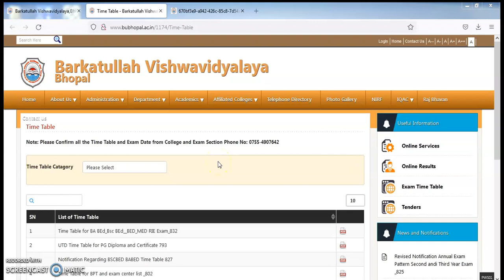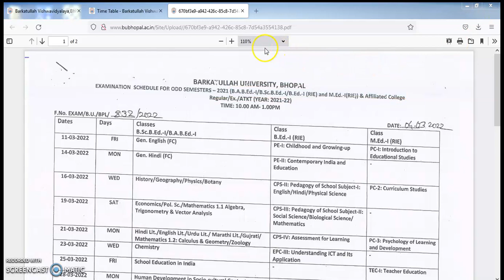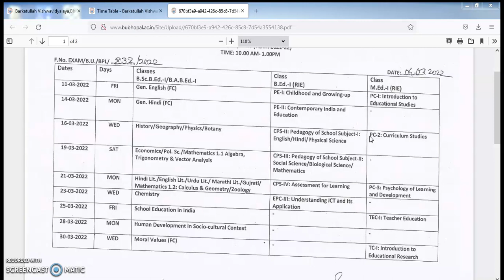BU Bhopal University Time Table 2022 | Barkatullah University Bhopal BABED BSCBED BED MED Time Table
Time Table for BA BEd_Bsc BEd__BED_MED RIE Exam || BU Bhopal University Time Table 2022